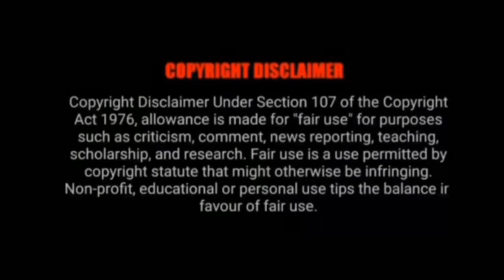NARUTO( DETAILED MALAYALAM EXPLANATION )